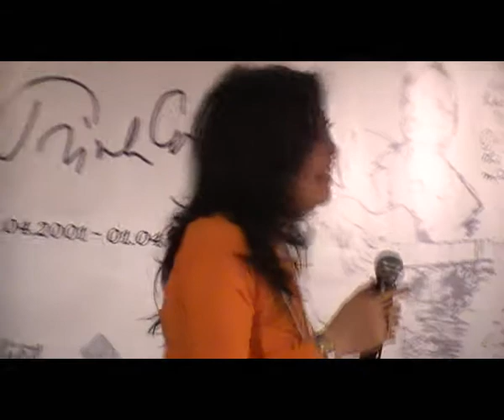Trở về cát bụi - Lệ Quyên ca tại Warszawa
Lệ Quyên ca tại Warszawa trong đêm tưởng nhớ 10 năm Trịnh Công Sơn ngày 2.4.2011.